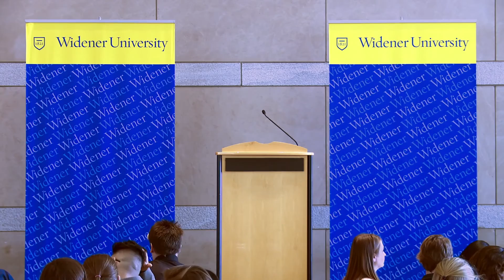2016 HSLA Program Introduction and Welcoming Remarks